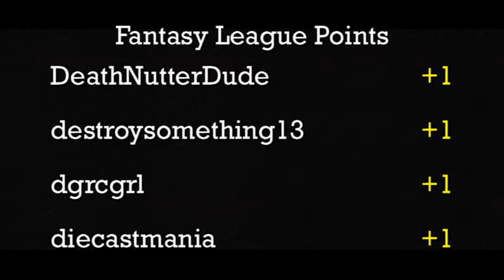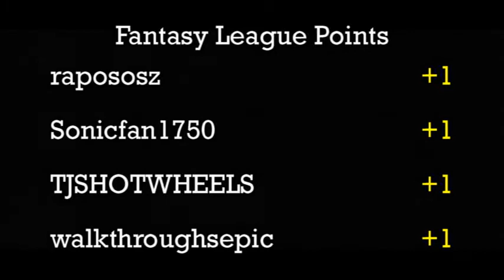Northshore Hills Road Race - Group 5 - Race 1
Event:  2013 NSH Road Race (Group5)
Round:  1
Cars:  Monte Carlo Stocker vs. Ferrari F40
Teams:  The Black Sedans vs. Gravelocity

The first race of the week went to the Ferrari F40 from team Gravelocity.  The Monte Carlo Stocker put up a good fight forcing a split through the first set of runs, only to lose the next two and go home with zero points to show for it.  The F40 clinched a spot in the semi-finals of this event thanks to this victory today.  Come back tomorrow for Race 2 of the week between the CLK Coupe and the Shelby Daytona Cobra.